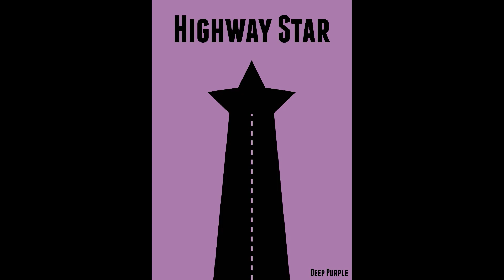Deep Purple: Highway Star - backing track (Bass)